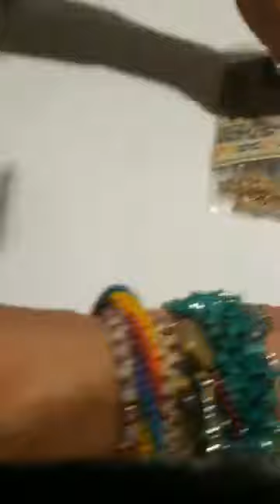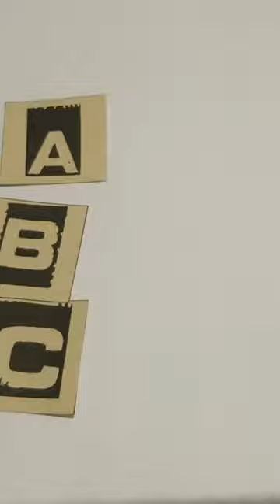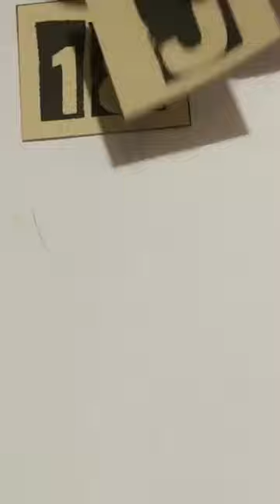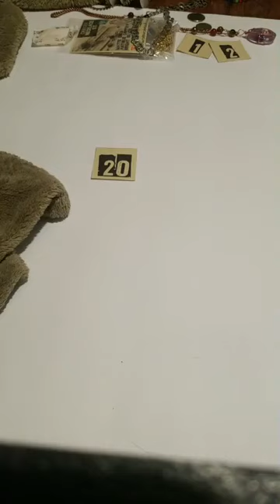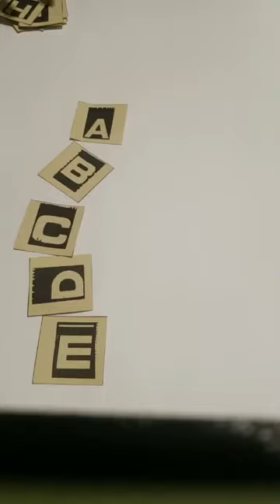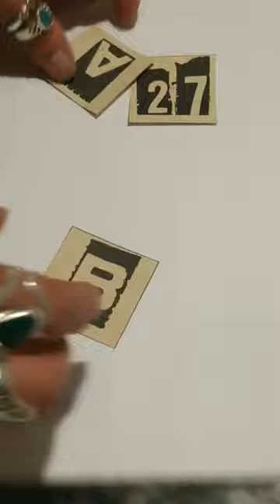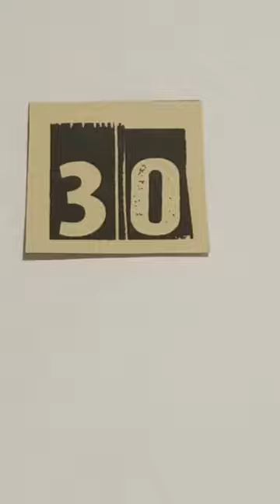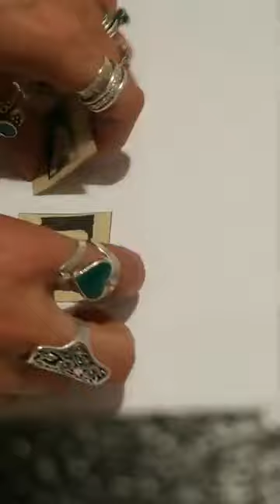Friday Night Live: Bubble Beads, Chain and More!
Are you ready for FRIDAY NIGHT LIVE? Looking for something to do ToNiGhT? Grab a glass of wine and join us for a virtual sip and shop.  Deals and promotions are good until next FNL!
Star’s Beads is psyched to show off the gorgeous handmade glass teardrops along with CHAIN and some surprise components! 🤩
💥There will be new treasures.
💥There will be deals.

To claim COMMENT
Item # and/or letter

Overview but more items shown than listed:

Bubble Beads
Minis - 25 beads for $12
Reg - 25 beads for $15
Jumbo - 5 beads for $15

7mm rolo - $5.50/ft + $6/ft - matte gold
5mm textured - $4.50/ft + $5/matte gold

2mm leather- $2/yd
1.5mm leather - $1.50/yd

$4 shipping and free for orders over $100+

IF YOU ARE NEW: Please direct message this page with an email for invoicing. Also indicate if you prefer shipping or curbside pick up.

Thanks for playing and continue to create!

Want to catch us on LiVe?  Join us in the bead life where we aim to bring you motivation, creativity, and treasures from around the world to help you continue to create!!